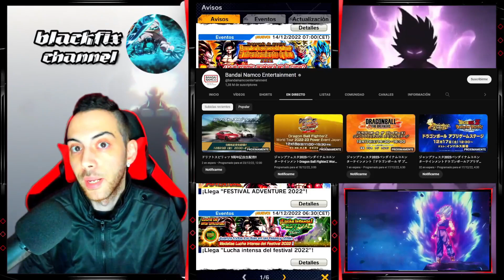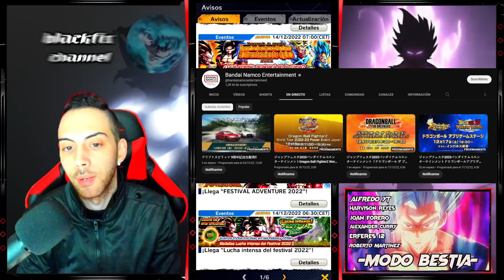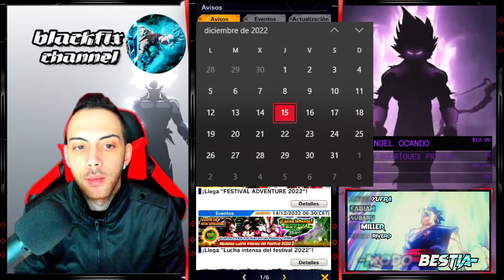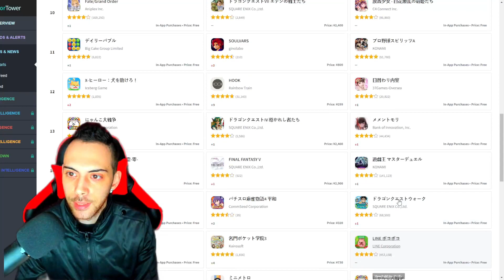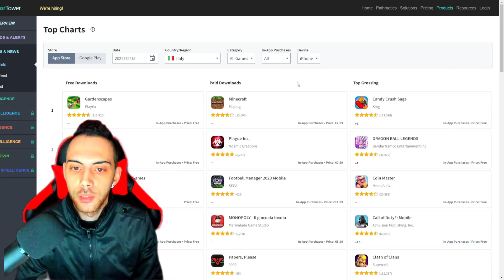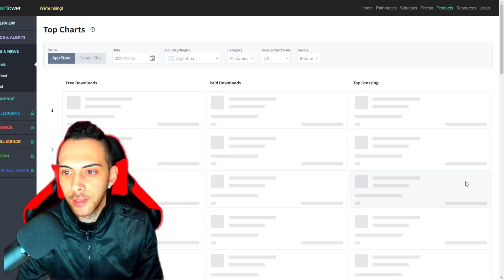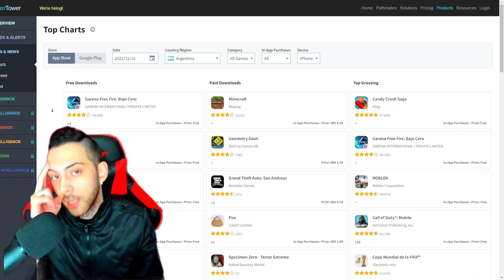ULTIMAS NOTICIAS!! DIRECTO OCULTO DE BANDAI!! Y TOP GROSSING??!! DRAGON BALL LEGENDS